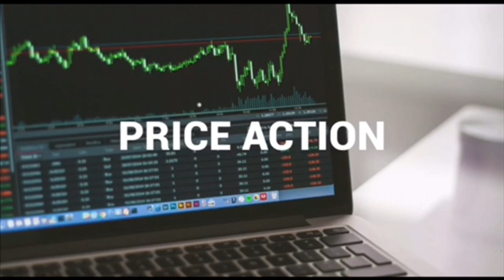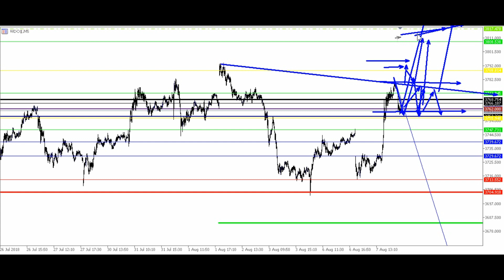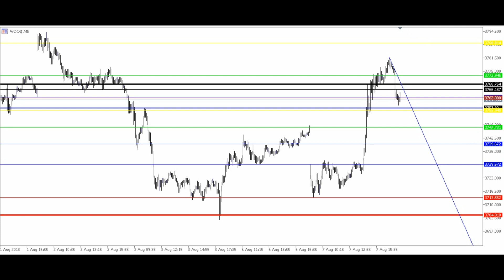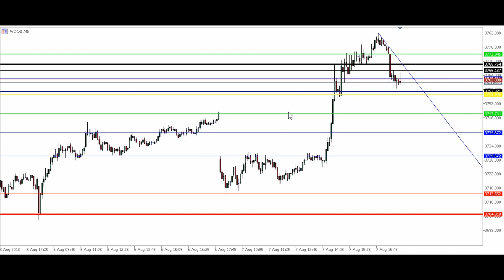Estudos para Dia 08/08 - Mini Índice e Dólar (Day Trade) Price Action